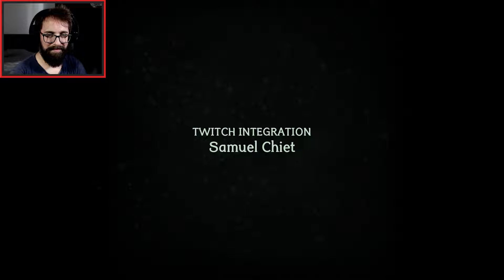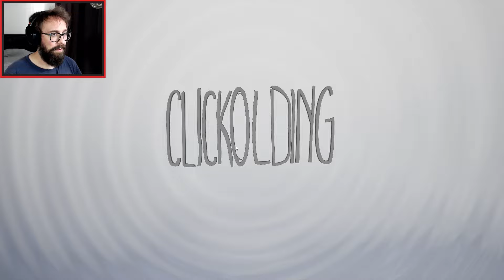I am the one who clicks (CLICKOLDING)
Ready for something mildly distressing and grubby? Look no further. A man in a mask sits in the corner of the room, just watching me click a clicker, occasionally giving creepy words of encouragement. Why? Let's find out.